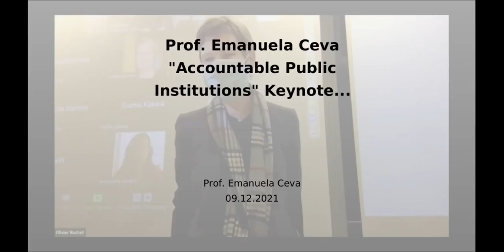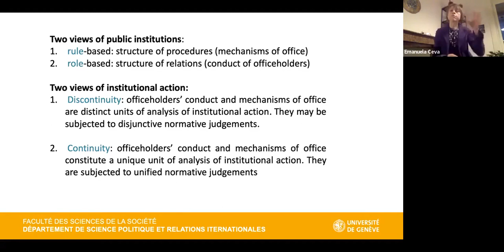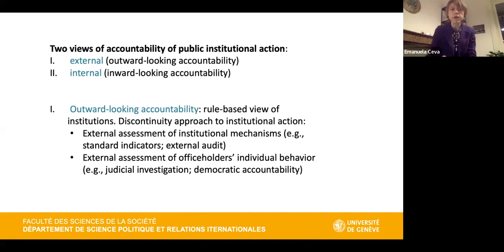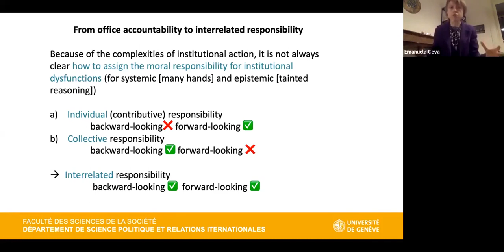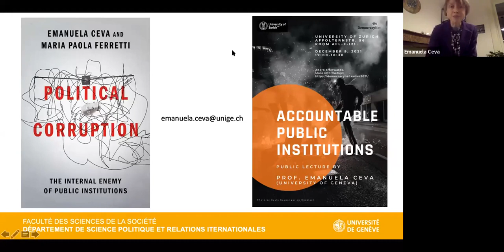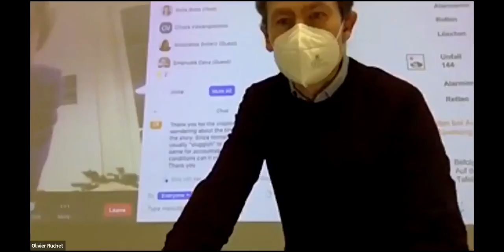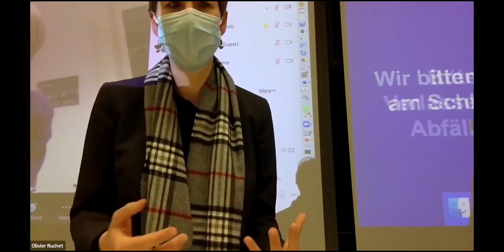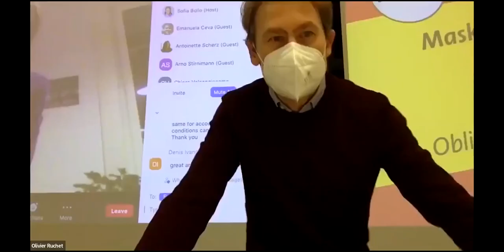Public Lecture "Accountable Public Institutions" by Prof. Emanuela Ceva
The public lecture “Accountable Public Institutions” by Prof. Dr. Emanuela Ceva (University of Geneva) took place on Thursday, December 9, 2021, at the University of Zurich.

The lecture was part of DemocracyNet’s yearly academic workshop on “Vested Interests and Democracy,” taking place at the University of Zurich on December 9-10, 2021. This two-day event was organized by two members of DemocracyNet: Odile Ammann (University of Lausanne, Faculty of Law, Criminal Justice, and Public Administration) and Olivier Ruchet (University of Zurich, Department of Political Science).

Funding by the doctoral program Democracy Studies of the University of Zurich is gratefully acknowledged.

Thumbnail photo by Kayle Kaupanger on Unsplash.

Recording by the Multimedia & E-Learning Services Group at the University of Zurich.

💡DemocracyNet is an international, non-partisan and non-profit association of researchers in democracy studies. We support and organise a variety of projects and activities that relate to democracy studies and correspond to the two guiding aims of our association: academic research and public transfer. On this channel, we upload the recordings of our public events, such as lectures, roundtables, etc.

🤓For more details about the association, its aims, members, and activities, visit our

💌 We have a public mailing list where we circulate information about upcoming academic and public events related to democracy. We can post your democracy-related event there too!

💬 We have several social media profiles where you can keep in touch with us and stay updated about our most current activities: